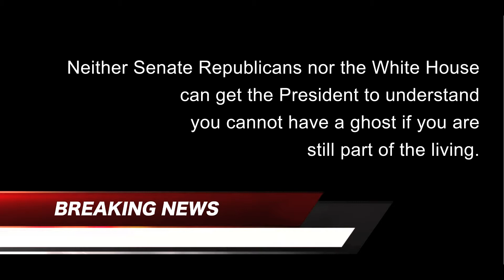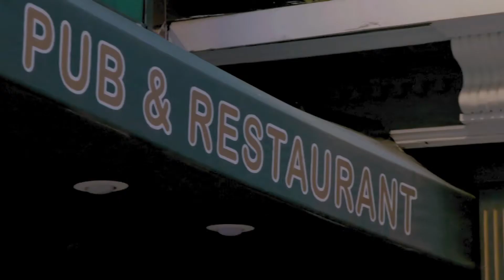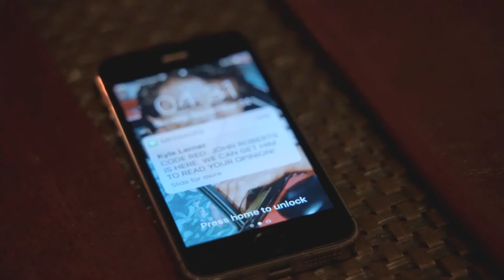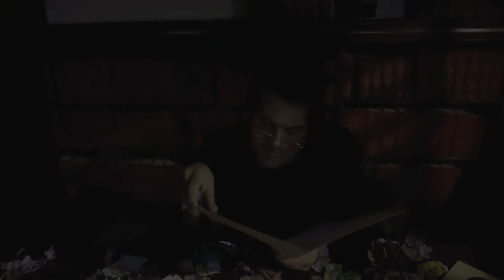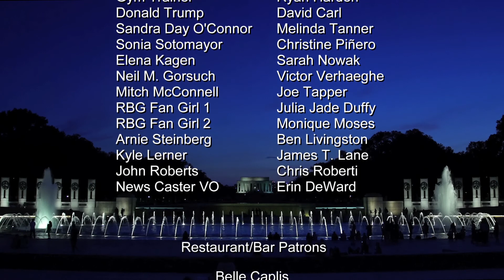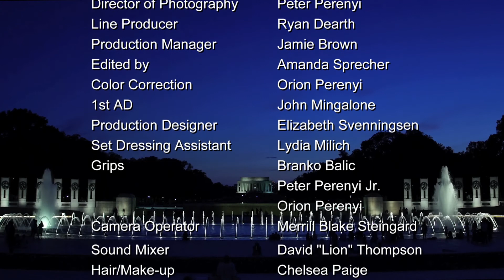SCOTUS and the City: Episode 3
Hard Four Productions Presents: SCOTUS and the City
Directed by Brian Cichocki
Created and Written by: Meg Anderson
Executive Producers: Brian Cichocki, Sean J. Quinn, Meg Anderson
Produced by: Brian Cichocki, Sean J. Quinn
Director of Photography: Peter Perenyi
Starring: Meg Anderson, David Carl, Chris Roberti, Happy Anderson, Melinda Tanner
James T. Lane, Christine Pinero, Sarah Nowak, Micah Sherman